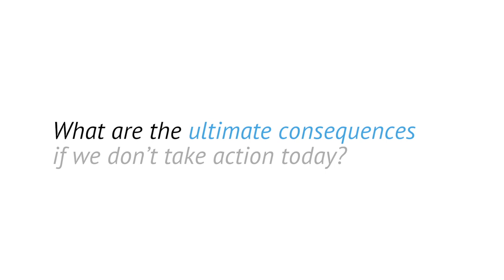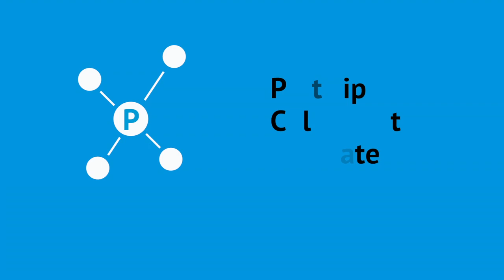P-Fact4: The Phosphorus Impact